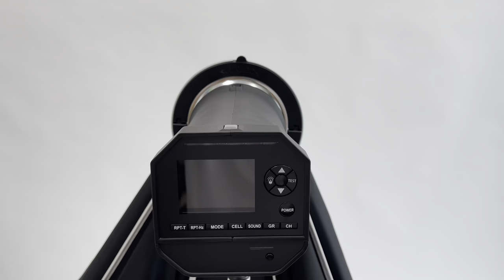RiME LITE OneTik B36 For Strobe